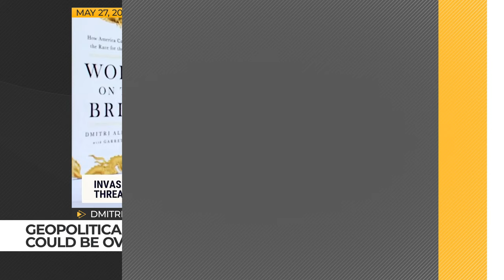If China invades Taiwan, one expert says it could be over in an hour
If China invades Taiwan, Chinese forces could take less than an hour to execute a takeover, according to geopolitical expert Dmitri Alperovitch. Alperovitch shared his assessment with NBC News on Monday, May 27, after Chinese military forces conducted extensive drills. Dozens of warships, warplanes and jets participated in the exercises, which could be practice for a potential invasion.